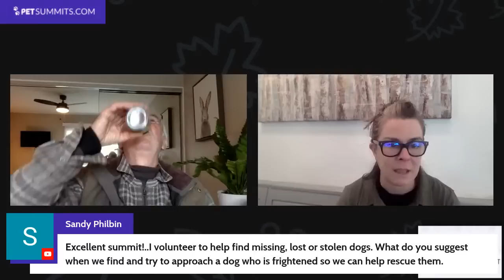Day 4 Live Q & A with Kelly Dunbar for the Out of Control Dog Summit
Join Kelly Dunbar live to catch up on today's presentations and ask any burning questions you have.

If you're not yet registered for the summit, you can register

To know more about Kelly Dunbar, you can check her